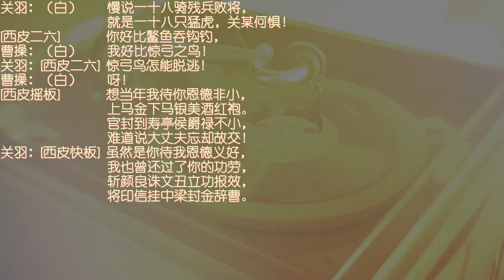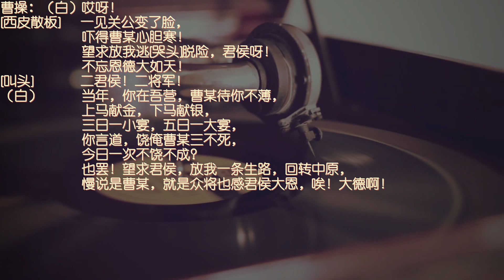【Peking Opera 京劇老唱片】周信芳 - 華容道（飾關羽，金少山飾曹操）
周信芳（1895年1月14日－1975年3月8日），名士楚，字信芳，藝名麒麟童，中國京劇表演藝術家，老生麒派創始人。一生演出劇目超過650齣。

周信芳出身梨園世家，祖籍浙江省寧波府慈谿縣慈城鎮（今屬寧波市江北區），1895年1月14日出生在江蘇省清河縣清江浦（在今淮安市境）[1]:8。自六歲起學習京劇，七歲時在杭州登台演娃娃生，藝名「七齡童」。1907年在上海演出時傳單誤植為「麒麟童」，其後便一直沿用。11歲起學習譚鑫培派老生；1908年到北京的科班「喜連成」做帶藝入科（帶藝搭班邊學邊演）實習演員。

他幼年時嗓音條件極好，但由於演出繁重，變聲期後嗓音敗壞，顯得沙啞低沉。然而他能夠巧妙利用有限的自身條件，把不利因素轉化為自己的獨特的藝術風格，創造了唱腔古樸沉鬱、道白蒼勁鏗鏘的麒派聲腔藝術；他的形體表演技巧的更是有口皆碑，他的基本功深厚紮實，舞蹈動作準確而優美，武打動作火爆中不乏穩健，撲跌敏捷俐落，更難能可貴的是，他能夠隨心所欲的綜合利用所掌握的一切表演技巧來表達劇中人物深層次的心裡狀態和思想感情，真正做到利用技巧塑造人物的目的，得以和馬連良並稱「南麒北馬」，被視為三十年代以來活躍於京劇舞台上的，最全面兩位表演藝術大師。